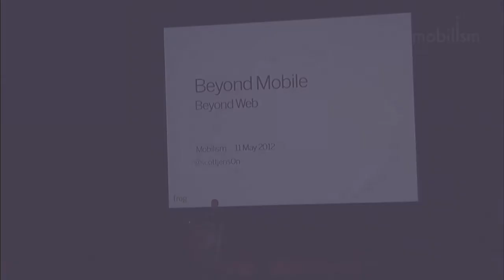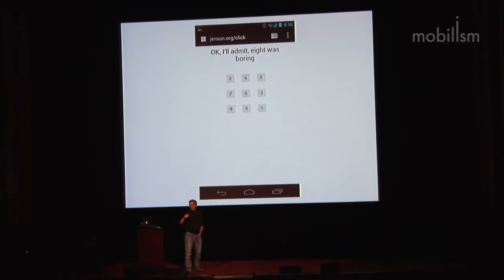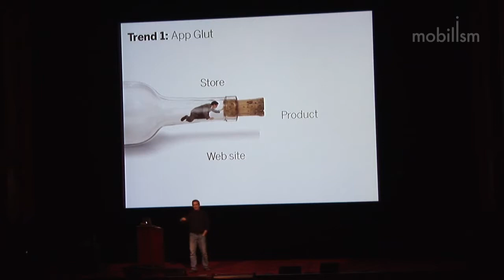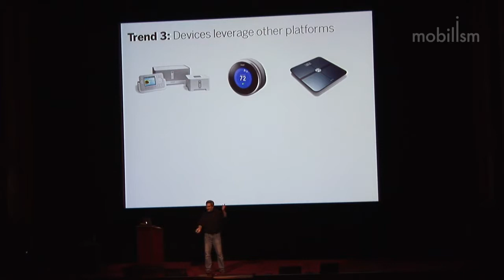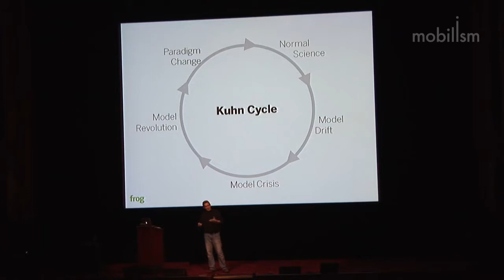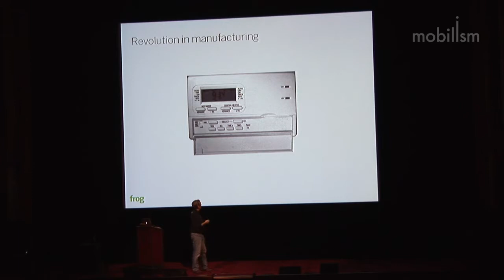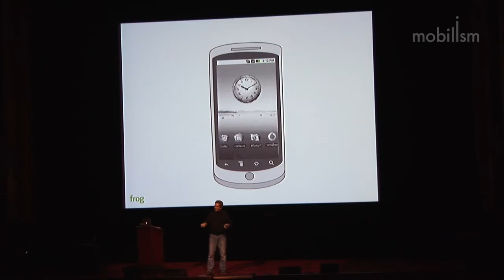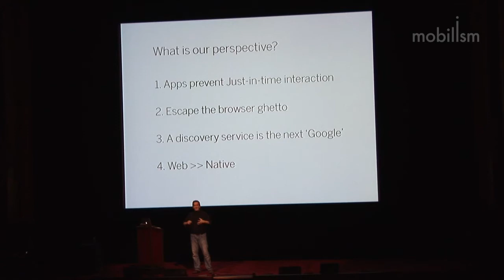Scott Jenson | Beyond mobile, beyond web | Mobilism 2012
Today's mobile phone is a combination of two aging paradigms: native applications and web browsing. Each is fine on their own but the mixture is actually taking the worst of both. The mobile web has the potential to be a transformative technology, doing so much more than just downloading a web page on a small screen. Native applications, for their part, are a siloed holdover from main frames, forcing the user to manage the discovery, installation, and removal of all functionality.

This is tolerable today because there is relatively little need to manage functionality on your phone. Installing a few apps really isn't that burdensome. However, the plummeting cost of processing and connectivity will change that creating an explosion of smart posters, devices, televisions, and more, all of which will likely require their own 'app'. It just isn't possible to install an app for every store I visit, every product I own, and and every smart thingy I pass in the street. This talk will explore a new approach, combining the best of native and mobile web to create a 'just-in-time' model of functionality.